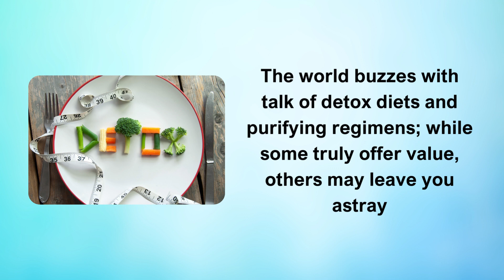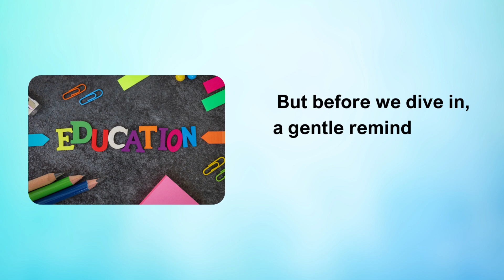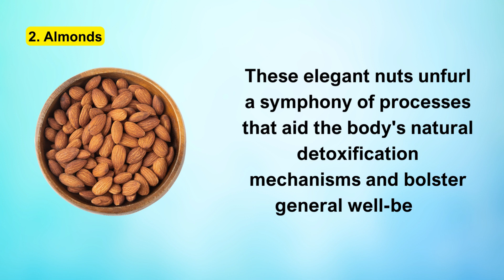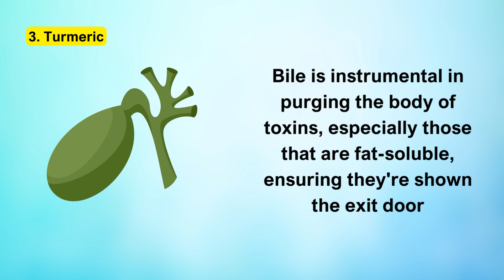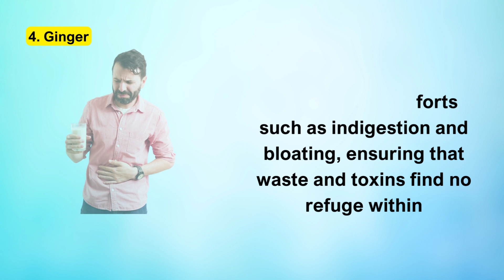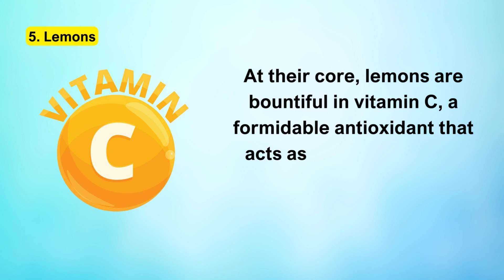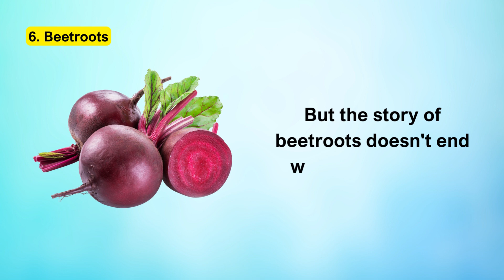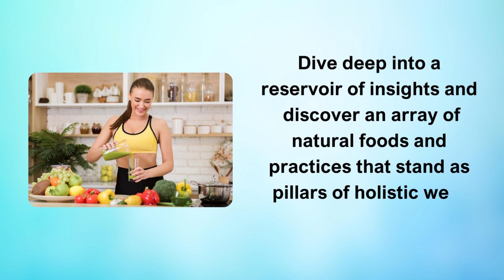Top 6 phenomenal foods that effortlessly purify your system